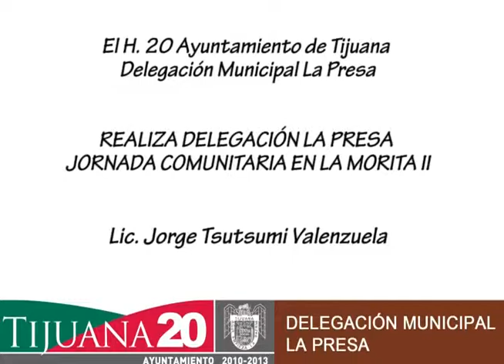REALIZA DELEGACIÓN LA PRESA JORNADA COMUNITARIA EN LA MORITA 2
Tijuana B. C., 7 de febrero de 2013.- Con el objetivo de acercar a las colonias los servicios que el gobierno municipal otorga a la ciudadanía, el 20 ayuntamiento de Tijuana, a través de la delegación La Presa realizaron Jornada Comunitaria en la calle Abedul y Nogales, Morita segunda sección, en las instalaciones del Parque Juan Escutia.
El principal propósito del evento es acercar a la población los servicios municipales que se ofrecen en esta delegación, además de incentivar las actividades culturales, deportivas y familiares en el parque el cual fue reinaugurado de manera reciente y recuperado gracias al recurso de Subsemun ejercicio 2012.
Se brindaron servicios médicos y sociales de alta calidad, sin costo, para más de 300 asistentes, además se hizo entrega de despensas y árboles para la comunidad.

El delegado de La Presa, Jorge A. Tsutsumi Valenzuela mencionó la importancia de este tipo de acciones que ayudan a recuperar espacios públicos y acercan los servicios municipales a la comunidad
"Con la intención de seguir recuperando este espacio que estuvo banalizado por mucho tiempo, y que gracias a nuestro Alcalde, Carlos Bustamante Anchondo y al recurso de Subsemun, fue recuperado; llevamos a cabo de manera estratégica la jornada, invitando a jóvenes y a la comunidad en general a participar y acercarse a recibir atención de los distintos módulos", comentó el titular de la demarcación.
Asistieron al evento el sub delegado de Ojo de Agua, Misael Hernández Zamora, así como los directivos de la Secundaria Técnica 40, quienes organizaron con los alumnos del plantel un partido amistoso de fútbol soccer.